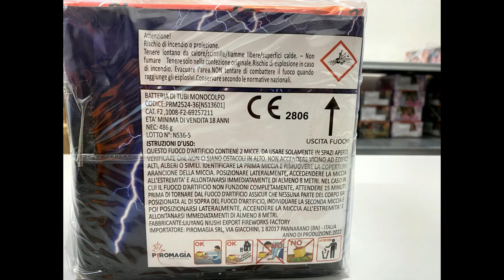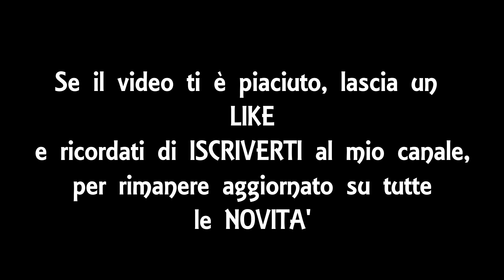Attack - Art. PRM2524-36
Articolo:PRM2524-36
Nome: Attack
Ditta Importatrice: Piromagia srl
Numero di Colpi: 36
Calibro: 25 mm
Categoria Europea: F2